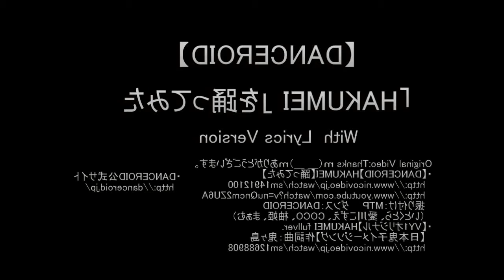Danceroid Hakumei [Mirror]